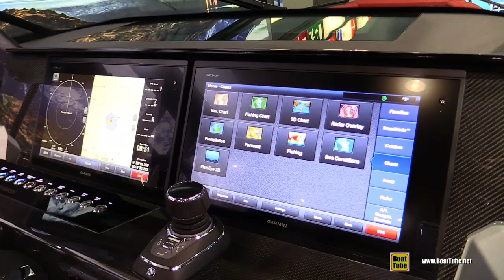2019 Axopar 37 Brabus Shadow 800 Yacht - Walkaround - 2019 Boot Dusseldorf